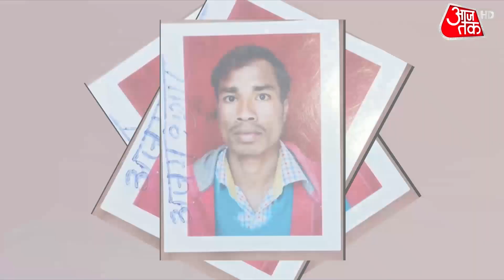संसद में जो भावना दिखती है...वो केंद्र-राज्यों के बीच क्यों नहीं ? | 10Tak With Rohit Sardana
प्रधानमंत्री नरेंद्र मोदी की आंखों से आज संसद में आंसू छलक पड़े. ये आंसू सियासत के मजबूत गठजोड़ की वजह से निकले. आज पीएम मोदी के भावुक भाषण पर पूरे देश की नजर रही. आज नरेंद्र मोदी के भाषण से विपक्ष और पक्ष के दोनों नेता बहुत कुछ सीख सकते हैं. आज नरेंद्र मोदी के आंसूओं की चर्चा हो रही है, लेकिन आपको ये समझना होगा कि जो नेता सदैव बीजेपी और उसकी विचारधारा का विरोध करता रहा, आखिर उसी नेता के लिए मोदी के आंसू क्यों निकले?